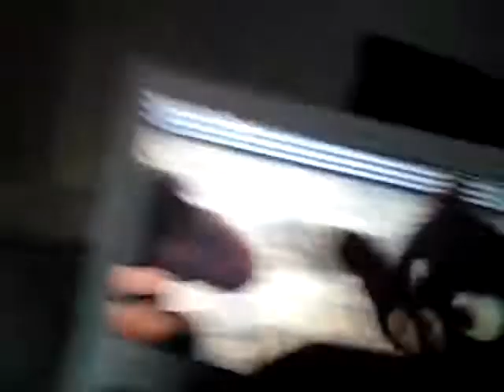April 24, 2018